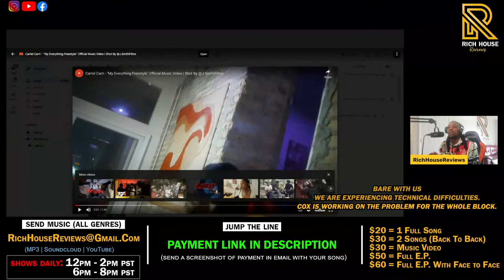Live Music Review show | listening to your music (LIVE) | music reviews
On our live music review we specialize in reviewing your music review live giving artist and producers the truth and with our live music review you wont have to worry about finding out if your waisting your time.  For your live music review send your music to my live music review show, NBA YOUNGBOY reaction or token reaction like COAST CONTRA REACTION or nf reaction or reviewing your music live like richhouse reviews your music.